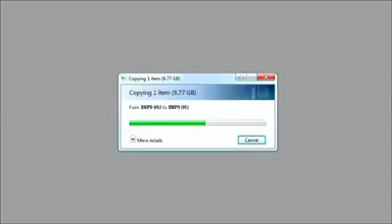Photography chargers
Video from Ramarao